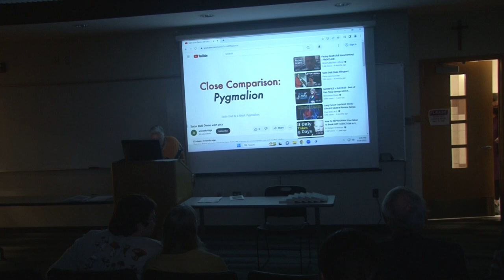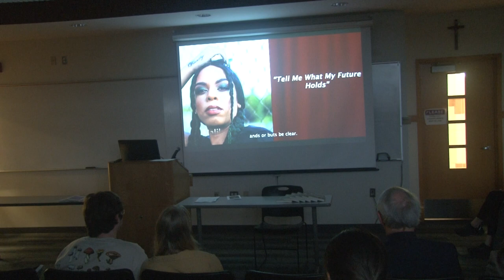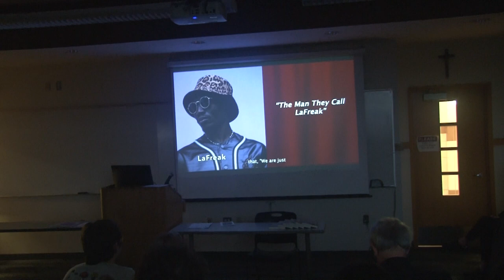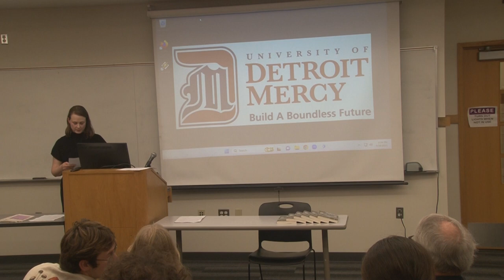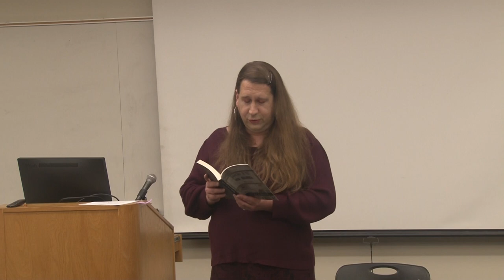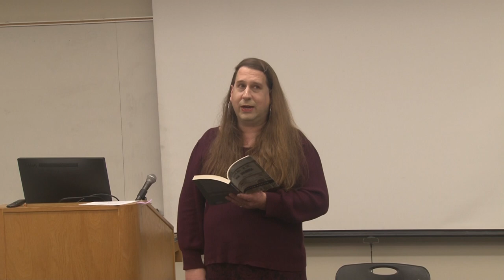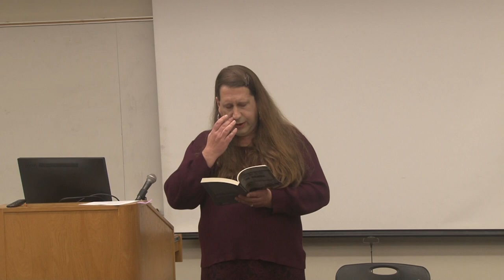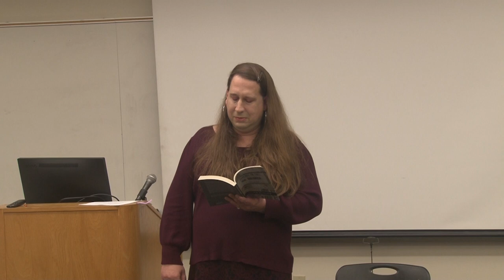Poetry Reading - Molly Barlow, Ann Eskridge and Isaac Pickell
Detroit Mercy faculty members Molly Barlow (fiction), Isaac Pickell (poetry) and Ann Eskridge (musical theater) shared their own original creative works Sept. 28 on the McNichols Campus.